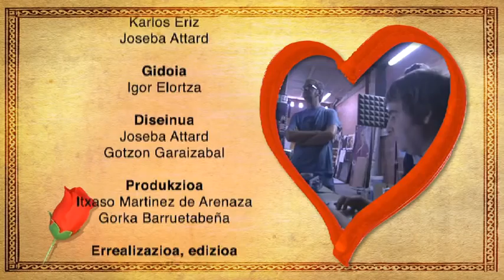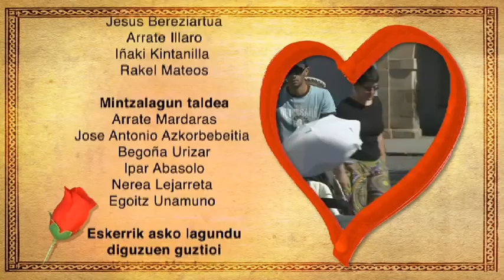Ireki bihotza mintzalagunentzako!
2012ko Mintzapraktika kanpainako bideoa, kredituekin.